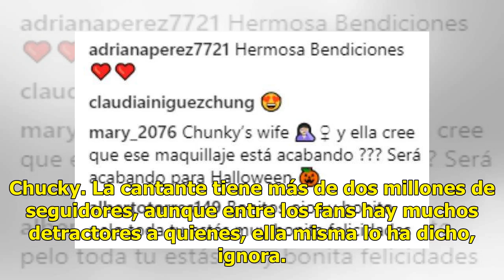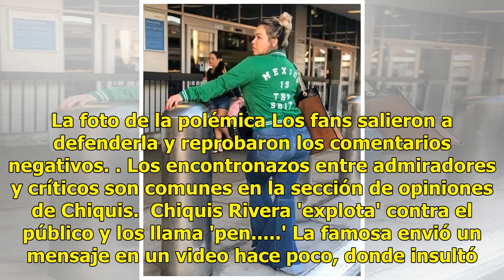Con Chucky, comparan a Chiquis Rivera por su maquillaje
A Chiquis Rivera le encanta presumir sus atuendos, su cabello y su maquillaje en su cuenta de Instagram, aunque no todos los comentarios son de aprobación, y en esta ocasión no sólo no les gustó el estilo, sino que la compararon con... Chucky. La cantante tiene más de dos millones de seguidores, aun...